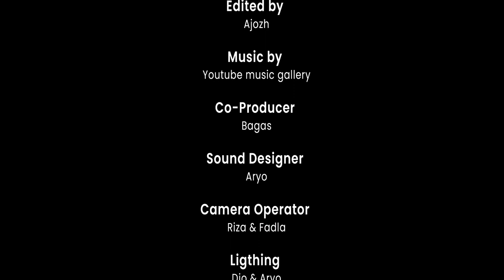NGULIK DUNIA DI BALIK ANTARTIKA | BASI "BAHAS KONSPIRASI"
halo guys
balik lagi ni creachief
kali ini kta bahas tentang teori teori konspirasi yang beredar di seluruh dunia nih
di segmen BASI "BAHAS KONSPIRASI"